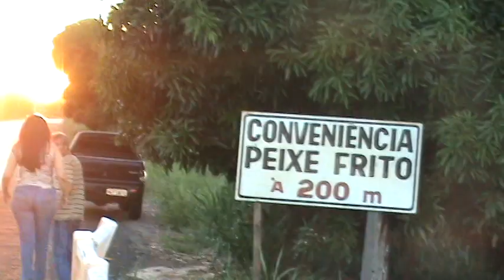Peixe Frito, que delícia!!!!!!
Graça Martins e César  Augusto viajando pelo Pantanal Sul-matogrosense.